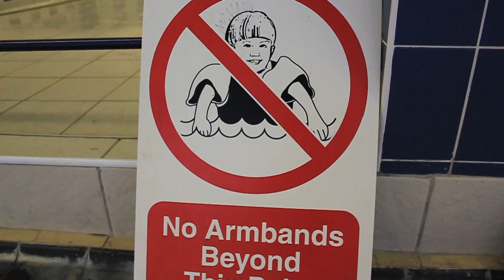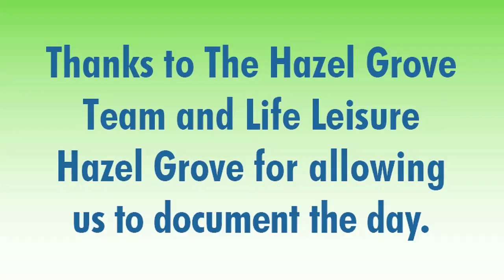Swim to the Games - Hazel Grove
Stockport Council have team up with Stockport Metro and Life Leisure to create an Olympic swimming legacy for the borough.